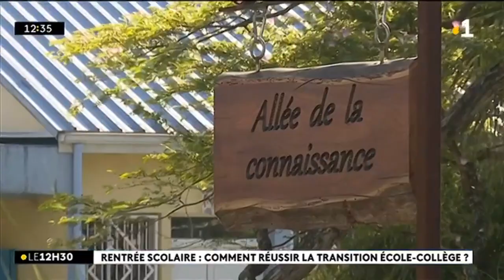Rentrée scolaire : comment réussir la transition école-collège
Rentrée scolaire - A Saint-André, le collège de Cambuston accueille 702 enfants cette année. La rentrée se fait par niveaux. Ce matin, l'établissement et les équipes éducatives accueillaient les élèves de 6e. Reportage de Réunion La 1ère :